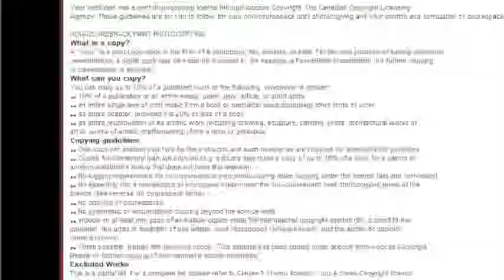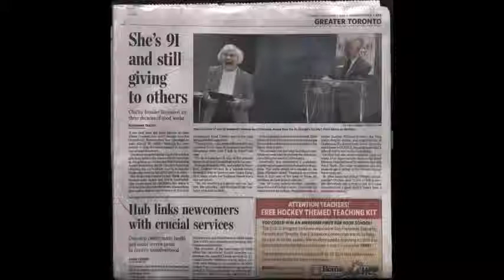Micro Records | book2net Spirit | Walk-Up Book Scanner | Baltimore, Maryland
book2net Spirit | Environmentally Friendly scanning solutions

The Spirit is the first affordable, high resolution book scanner for
public use. Thanks to its unique product concept, the new book2net Spirit is more than a replacement technology for current copiers: book2net Spirit book scanner provides green & clean technology, significantly less energy consumption and helps to reduce waste
created by copiers.

    Eliminates waste created by copiers
    Supports the paper-free Office
    No Toner, no respirable dust
    No UV- and IR-radiation
    Reduces energy consumption

Micro Records Company, Inc.
9321-D Philadelphia Road
Baltimore, MD 21237
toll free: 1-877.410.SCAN